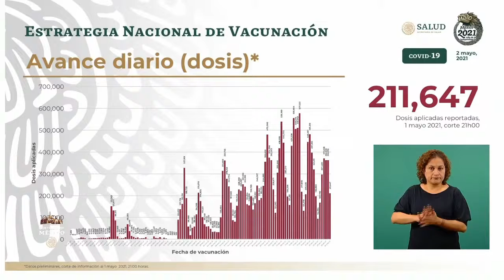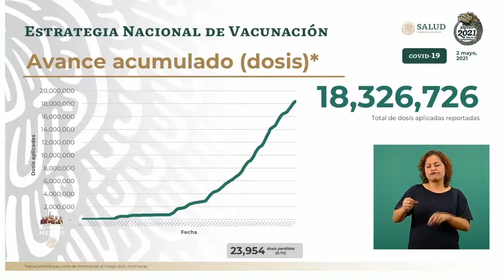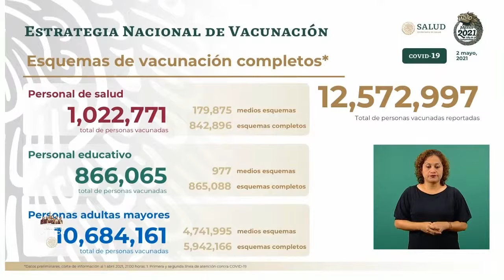COVID19 Avances de Vacunación en México. 2 mayo 2021.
Conferencia de Prensa COVID19.2 de mayo de 2021